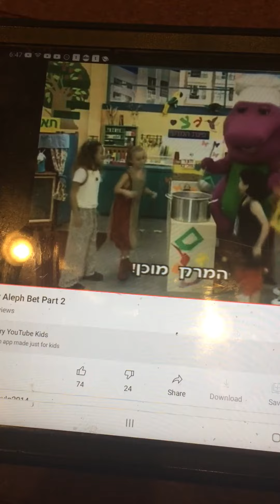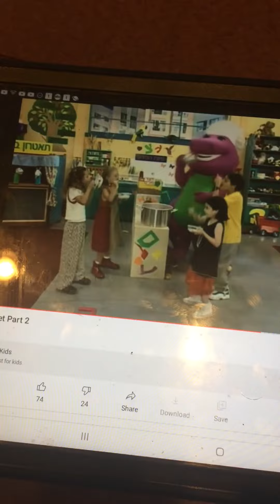Barney Alphabet Soup Song Hebrew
Barney Aleph Bet Song Alphabet Soup Hebrew